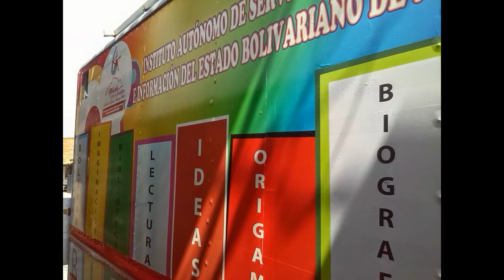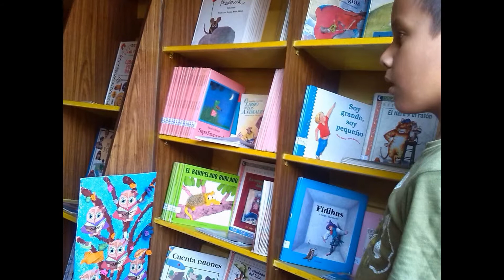entrevista personal angel d´jesús